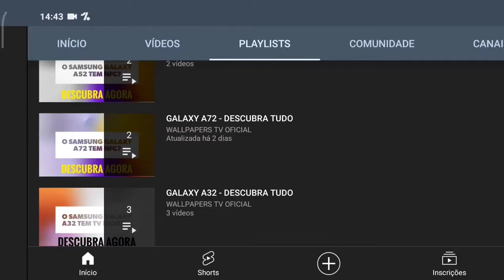🔴 O SAMSUNG GALAXY A20 TEM NFC?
No vídeo de hoje respondo se o Samsung Galaxy A20 tem suporte para a tecnologia do nfc, e a resposta é não. O Galaxy A20 não tem suporte para a tecnologia do nfc, assim não da para realizar pagamentos por aproximação, infelizmente.